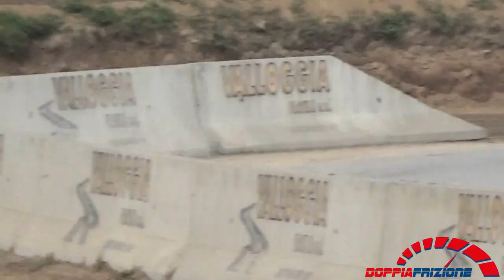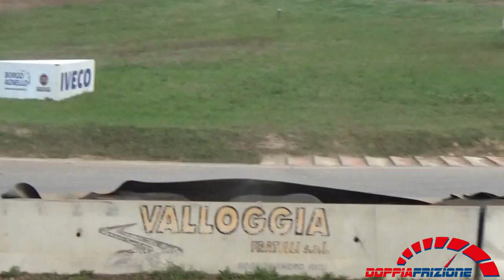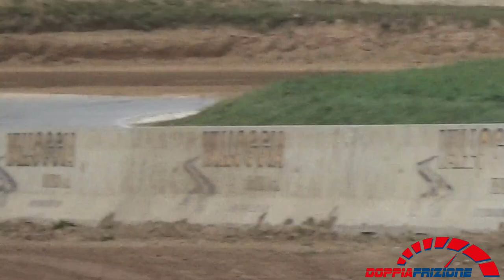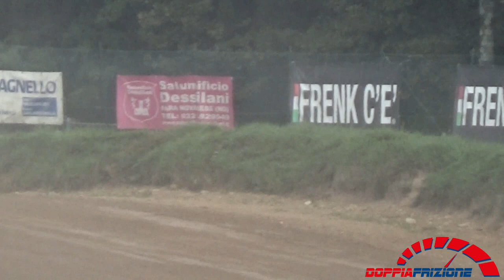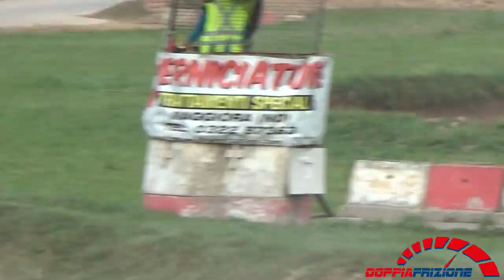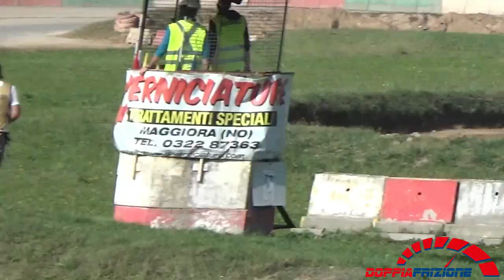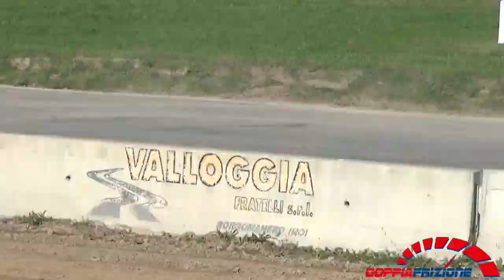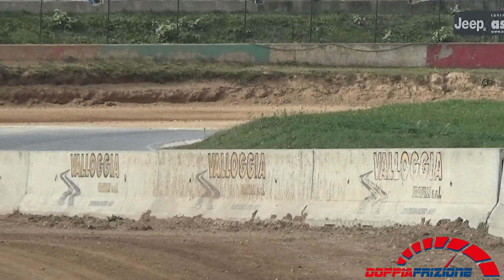Campionato Italiano Rallycross 2018 (Maggiora)----kart Cross